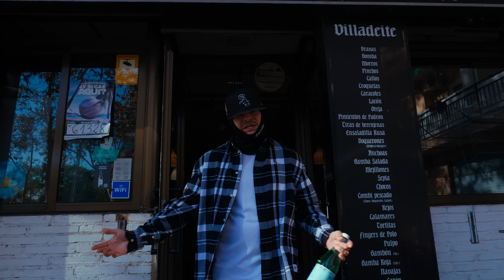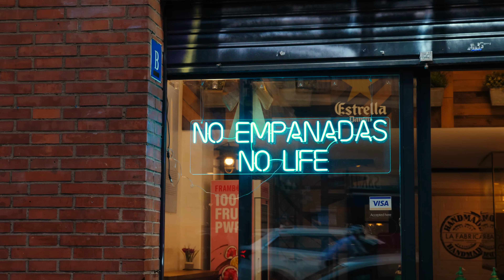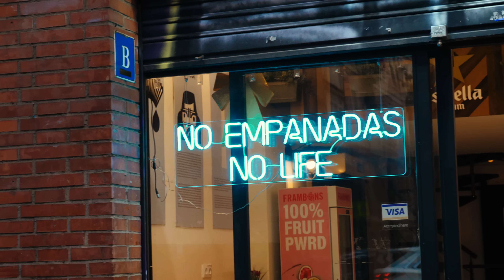HELLFIELD - Fendi (Official Video)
Wrzucamy dla Was numer Hellfield'a 'Fendi'. Jest to cartelowy remix/cover kultowego numeru Niko Pandetta - Pistole Nella Fendi.
Wielkie dzięki za support! 🔥

Big up to Niko Pandetta, TempoXso & Janax!

Teledysk: CrackHouse Video
Tytuł: Fendi
Artysta: Hellfield
Piano: CrackHouse
EP & Management: Vibe Co.

TEKST

Znów próbują nas ocenić
A my stoimy w Fendi
U nas wszystko fresh, total black, Cola, rum

Zwiedzam apartamenty
Co żyją tu w weekendy
Znowu pięknie jest, cest la via, pełny stół

Ulica wciąga ziomów
Są daleko od domu
A ich kobiety tęsknią, twardo nie mówią nikomu
Pieniądze czyli mula
Charaker i postura
Bo za nami jest piekło i niejedna awantura
I marzy nam się Bentley
Pistolet śpiewa ratata
Gang shit, a w sercu tylko muzyka
Chce mnie odbić
Gdy zbliżam się w życiu się do dna
Ciągle głodni...
Kradniemy sobie rap

Śpimy do późna jak mamy ochote
Co mnie wyróżnia to że jestem kotem
Nie tykam gówna, nie handluje prochem
Już mój bratuszka jest śledzony dronem

LV ombre nomade
Pierdolę tą Balenciage
Skurwysynu pamiętaj
Lojalność w tych czasach skarbem

Cest la vie pełny stół, nie wszystko kupisz za siano
Jakie życie taki trap, no a nam jest zawsze mało